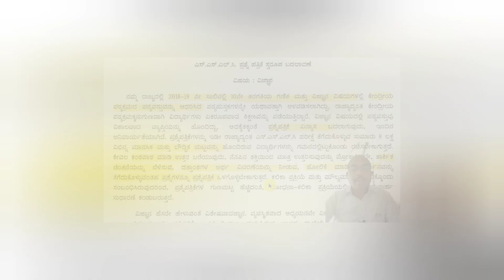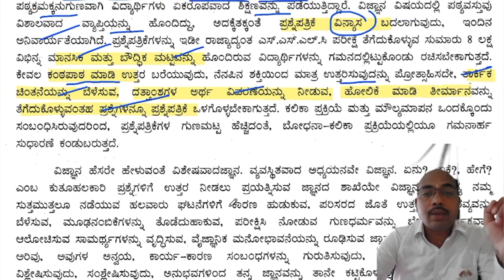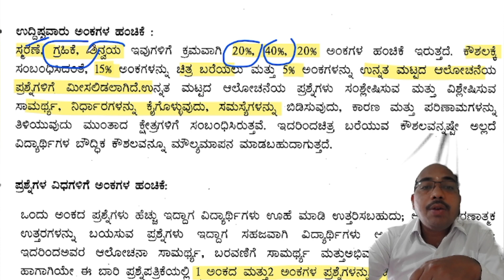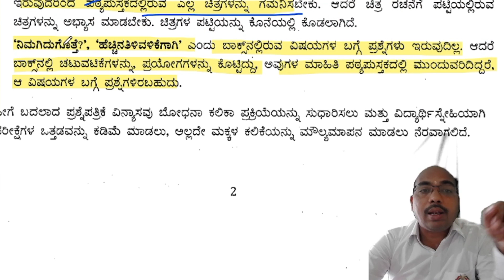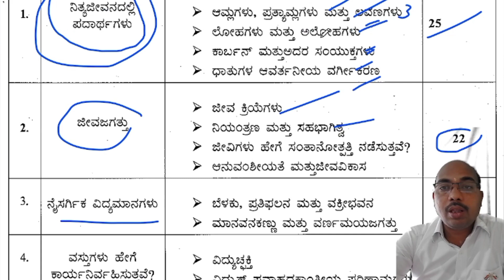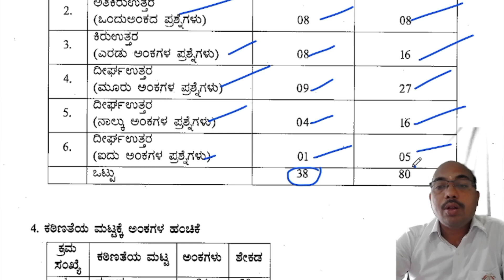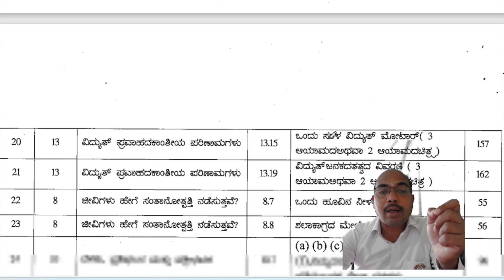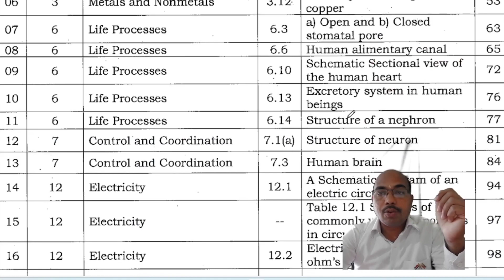SSLC ವಿಜ್ಞಾನ ಪ್ರಶ್ನೆ ಪತ್ರಿಕೆಯ ನೀಲನಕ್ಷೆ 2023-2024 | SSLC Science Question Paper Blueprint 2023-2024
I explained the SSLC ವಿಜ್ಞಾನ ಪ್ರಶ್ನೆ ಪತ್ರಿಕೆಯ ನೀಲನಕ್ಷೆ 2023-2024 | SSLC Science Question Paper Blueprint 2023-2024 | through Kannada | in a very simple way and with lots of pictures ( SSLC ವಿಜ್ಞಾನ ಪ್ರಶ್ನೆ ಪತ್ರಿಕೆಯ ನೀಲನಕ್ಷೆ 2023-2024 | SSLC Science Question Paper Blueprint 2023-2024 | ). I have used a new method for you to understand ( SSLC ವಿಜ್ಞಾನ ಪ್ರಶ್ನೆ ಪತ್ರಿಕೆಯ ನೀಲನಕ್ಷೆ 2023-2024 | SSLC Science Question Paper Blueprint 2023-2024 | ). If you watch this video in its entirety without giving up, you will understand it very easily and you will say, "SSLC ವಿಜ್ಞಾನ ಪ್ರಶ್ನೆ ಪತ್ರಿಕೆಯ ನೀಲನಕ್ಷೆ 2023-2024 | SSLC Science Question Paper Blueprint 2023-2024 | " is very easy.

Your
Raju